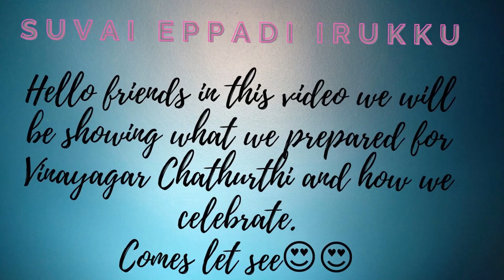How i Celebrate Vinayagar Chathurthi special@ hyd home | Vinayagar Chathuruthi | SEI😍😍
Hello Friends,

Welcome back to Suvai Eppadi Irukku!

In this video we are going to share how we celebrate Vinayagar Chathurthi in hyderabad home with my husband and my baby (Charvik) .

Thanks,
Suvai Eppadi Irukku
(Yamuna)